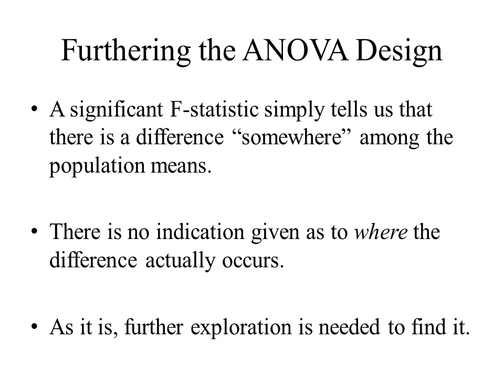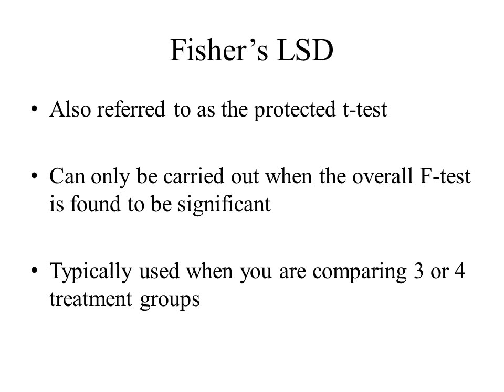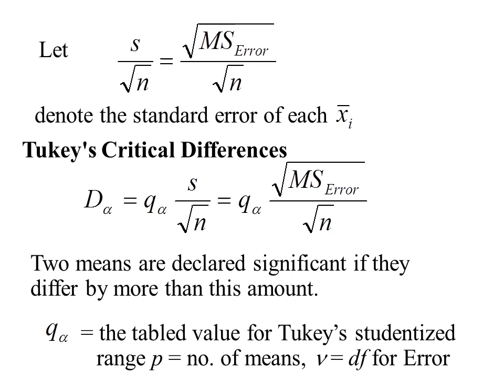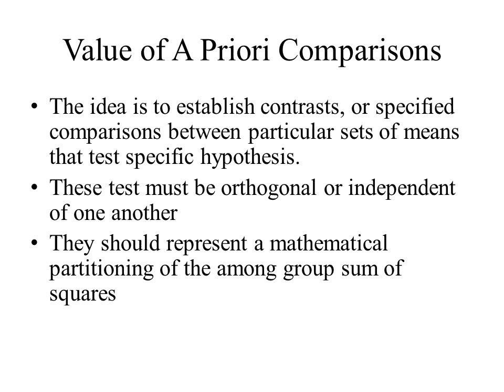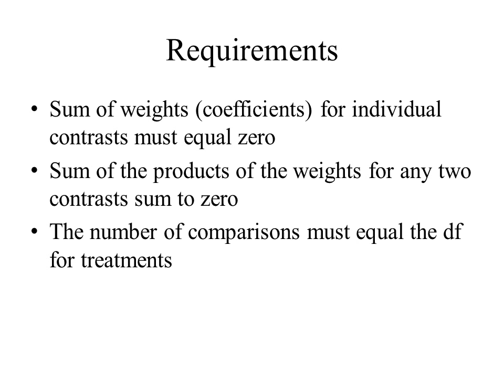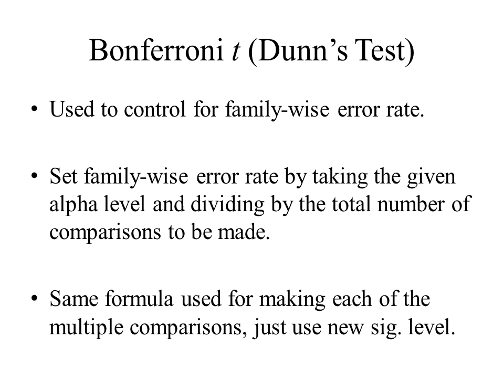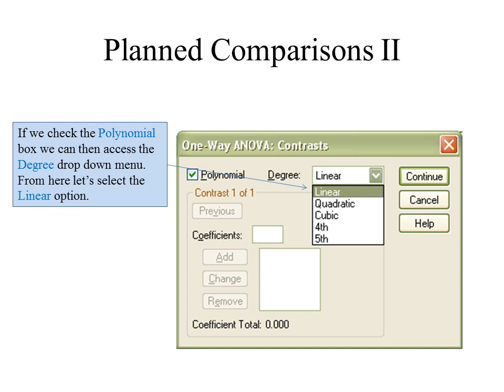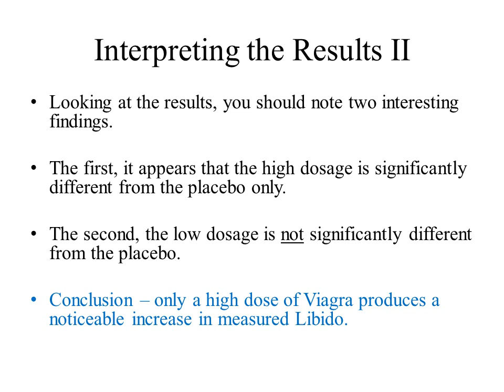EPY 8214: A Priori and Post Hoc Comparisons